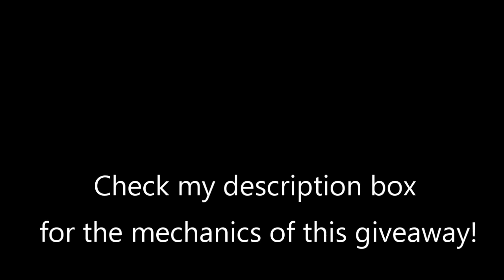BLACK FRIDAY HAUL + GIVEAWAY | CLOSED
Comment what is your instagram username on this video.

► Please THUMBS UP if you liked the video =)

ROAD TRIP | MT. RUSHMORE | BADLANDS

❋ ❋ Follow Me ❋ ❋

username: mrs_noche